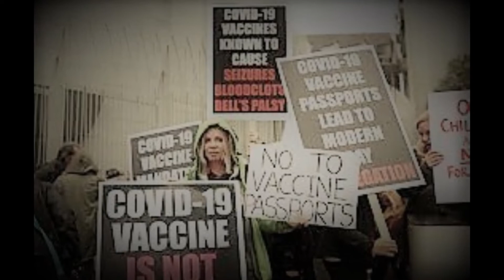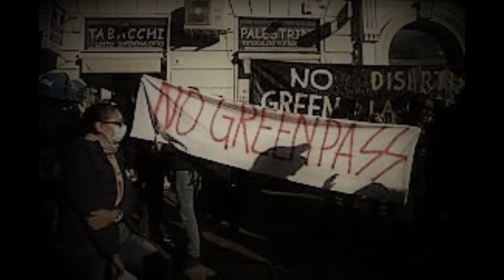We The Council - Freedom March Anthem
Song inspired by recent restrictions and controls due to Covid-19.  This song is NOT against vaccination but in favour of the freedom of movement of each individual, without being constantly monitored.

* Blues rock *